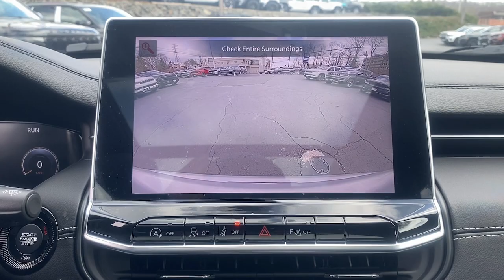2024 Jeep Compass Summit, Union County, Bridgewater, Somerset, Morris County RT107206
Silver Zynith Metallic Clearcoat New 2024 Jeep Compass Limited available in 267 Broad Street, Summit, New Jersey at Salerno Duane CDJR. Servicing the Summit, Union County, Bridgewater, Somerset, Morris County area.

Compass Limited
2024 Jeep Compass Limited - Stock#: RT107206

New Price! Silver Zynith Metallic Clearcoat 2024 Jeep Compass Limited 4WD 8-Speed Automatic 2.0L I4 DOHC 4WD 10.1 Touchscreen Display 2nd Row USB Type A/C Charge Only 3.73 Final Drive Ratio 4-Wheel Disc Brakes 4G LTE Wi-Fi Hot Spot 6 Speakers ABS brakes Air Conditioning Alexa Built-In Alloy wheels AM/FM radio: SiriusXM Auto High-beam Headlights Auto-dimming Rear-View mirror Automatic temperature control Black Day Light Opening Moldings Body Color Door Claddings Body Color Exterior Sill Moldings Body Color Fascias Body Color Roof Body Color Wheel Flares Brake assist Bumpers: body-color Cluster 10.25 TFT Color Display Compass Connected Travel & Traffic Services Delay-off headlights Disassociated Touchscreen Display Driver door bin Driver Seat Memory Driver vanity mirror Dual front impact airbags Dual front side impact airbags Electronic Stability Control Elite Interior Group High Altitude Emergency communication system: Jeep Connect Foot Activated Open N Go Liftgate For Details Visit DriveUconnect.com For More Info Call Four wheel independent suspension Front anti-roll bar Front Bucket Seats Front Center Armrest w/Storage Front dual zone A/C Front fog lights Front License Plate Bracket Front reading lights Fully automatic headlights Global Telematics Box Module (TBM) Gloss Black Surround/Neutral Gray Rings GPS Navigation HD Radio Heated door mirrors Heated front seats Heated steering wheel High Altitude Package Illuminated entry Integrated Voice Command w/Bluetooth Knee airbag Leather Shift Knob Leather steering wheel Leatherette Seats LED Low/Highbeam Projector Headlamps Liquid Chrome/Chainmail Hydro Accent Low tire pressure warning Neutral Gray Exterior Accents Neutral Gray Exterior Badging Occupant sensing airbag Outside temperature display Overhead airbag Overhead console Panic alarm ParkView Rear Back-Up Camera Passenger door bin Passenger vanity mirror Power 2-Way Passenger Lumbar Adjust Power 8-Way Adjust Front Passenger Seat Power door mirrors Power driver seat Power Front/Fixed Rear Full Sunroof Power Liftgate Power steering Power windows Premium Alpine Speaker System Premium Leather Trimmed Bucket Seats Premium LED Fog Lamps Premium Taillamps Quick Order Package 29G Limited Radio: Uconnect 5 Nav w/10.1 Display Radio: Uconnect 5 w/10.1 Display Rain sensing wipers Rear anti-roll bar Rear seat center armrest Rear window defroster Rear window wiper Remote keyless entry Reversible Carpet/Vinyl Cargo Mat Roof rack: rails only Security system SiriusXM Guardian - Included Trial (B) SiriusXM Radio Service SiriusXM w/360L Speed control Split folding rear seat Spoiler Steering wheel mounted audio controls Tachometer Telescoping steering wheel Tilt steering wheel Traction control Trip computer Tungsten Accent Stitching Turn signal indicator mirrors Variably intermittent wipers Ventilated Front Seats Wheels: 18 x 7 Painted Diamond Cut Aluminum Wheels: 19 x 7.5 Aluminum Painted 4WD.24/32 City/Highway MPG Not all customers qualify for all incentives. See Dealer for details. Price includes: $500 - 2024 DJR National Retail Consumer Cash 24CR1. Exp. 04/30/2024Family owned and operated: Salerno Duane is a neighborhood store that has been in business for over 35 years. Hundreds of new and preowned vehicles in stock. Buying a car shouldnt feel like a chore. We know how to make it easy and fun. We thrive on our reputation; come in and find out why.
ENGINE: 2.0L I4 DOHC DI TURBO W/ESS  (STD),BLACK CLEARCOAT,HIGH ALTITUDE PACKAGE  -inc: Tungsten Accent Stitching  Body Color Fascias  Body Color Exterior Sill Moldings  Integrated Voice Command w/Bluetooth  Body Color Roof  GPS Navigation  Body Color Door Claddings  Gloss Black Surround/Neutral Gray Rings  SiriusXM w/360L  Premium LED Fog Lamps  LED Low/Highbeam Projector Headlamps  Connected Travel & Traffic Services  Tires: 235/45R19 BSW AS  Wheels: 19 x 7.5 Aluminum Painted  Alexa Built-In  Power Front/Fixed Rear Full Sunroof  Neutral Gray Exterior Accents  Radio: Uconnect 5 Nav w/10.1 Display  Premium Alpine Speaker System  HD Radio  Liquid Chrome/Chainmail Hydro Accent  Body Color Wheel Flares  Premium Taillamps  Black Day Light Opening Moldings  Neutral Gray Exterior Badging  Cluster 10.25 TFT Color Disp